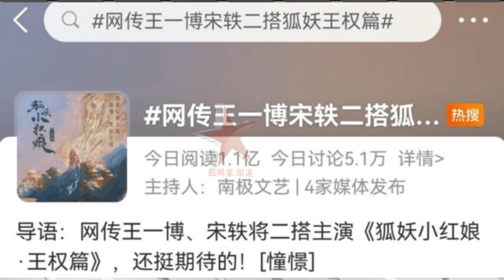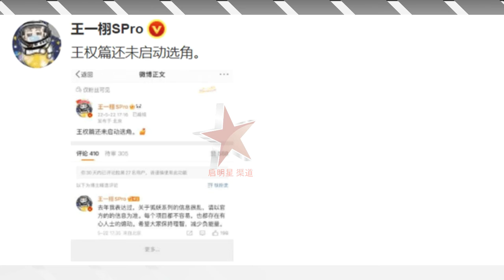Dilraba made a stunning appearance at an event. She showed off her good figure in a long dress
非常感谢你！